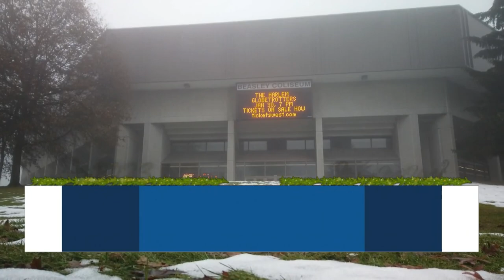WSU MBB: Highlights vs. USC 1/1/23